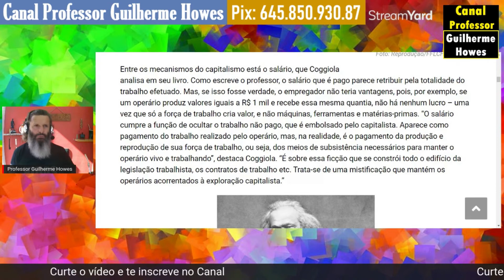O que é Capital para Marx | É valor que se valoriza | Nota 256 do Livro 1